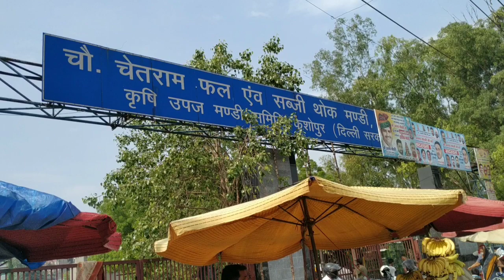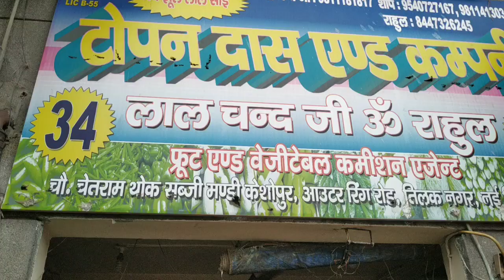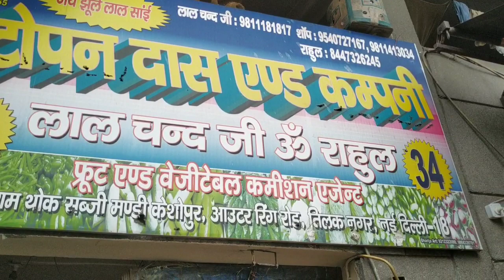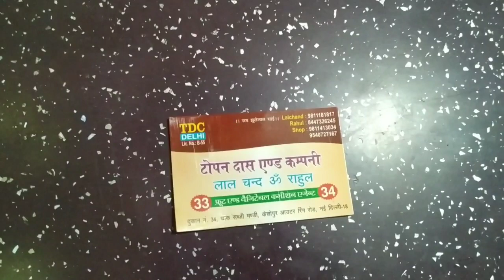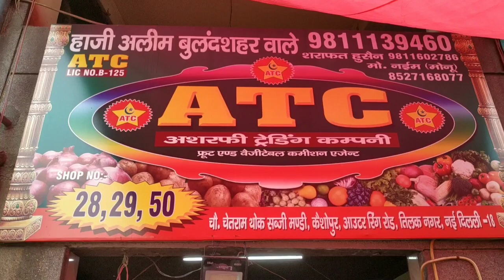Today Vegetable market price ||Today Vegetable price keshopurmandi delhi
14 सितंबर 2021दिल्ली सभी सब्जियों के भाव केशोपुरमंडी ||Today Vegetable price keshopurmandi delhi

🍎सेब Apple
🍅 टमाटर Tomato
🌰. प्याज Onion
🥔आलू  Potato
🥐 अदरक, Adrak
🍋 निम्बू  Lemon
🍇 अंगूर grapes
🍉 तरबूज watermelon
🌶️ हरी मिर्च Green Chilli
🍌 केला  Banana
🍈 खरबूजा , kharbuz
🥭 आम  mango
 🍋 मौसंबी, mousambi
 🥥 नारियल पानी  coconut
🍊 संतरा  Orange
 🍒 , चेरी , Cherry
🍍 अनानास , Pineapple
 🍓 स्ट्रॉबेरी

    शारदा  sunmelon
     पपीता Papaya
🥝 कीवी kiwi
      मटर  green peas
 🥬पालक spinach
      धनिया coriander
      कटहल jackfruit
       लहसुन Garlic
 🥐अदरक  Ginger
       आंवला Amla
       मेथी Fenugreek
       मूली Radish
🥕 गाजर  carrot
      चुकंदर  Beetroot
      भिंडी   ladyfinger
      हल्दी  turmeric